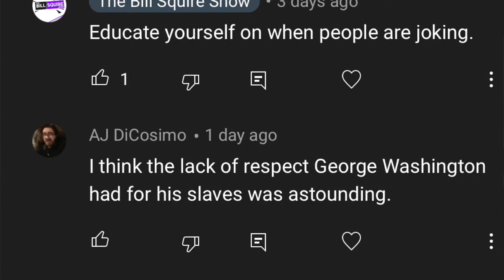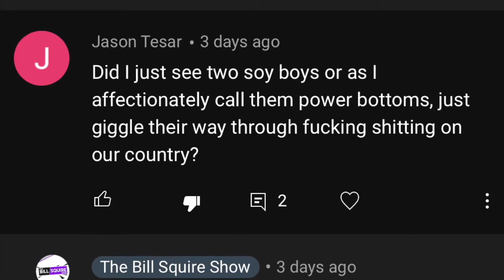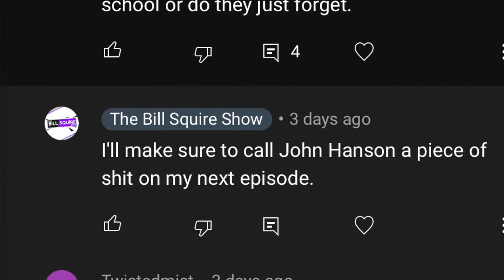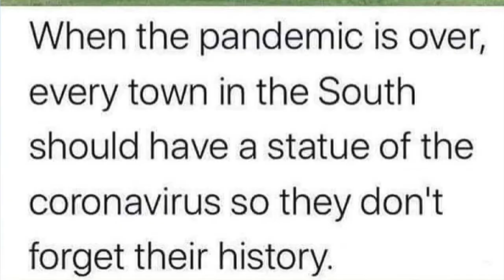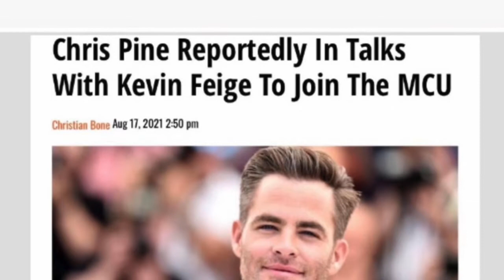Episode 73: RB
In this episode of The Bill Squire Show, Bill, AJ, and Tommi, review some YouTube comments. They interview comedian RB, who will be performing at Hilarities on Sept 2nd. The Nevermind Baby is suing Nirvana. Krispy Kreme is pro-vaccine. A man in India used super glue as a condom and it had catastrophic results. A South Dakota event is a super spreader and more!

GOOD MEAL JANE PIZZA, our first official sponsor for The Bill Squire Show.

Don't forget to check out The Bill Squire Show merch!

Here are all the links to listen to The Bill Squire Show Podcast